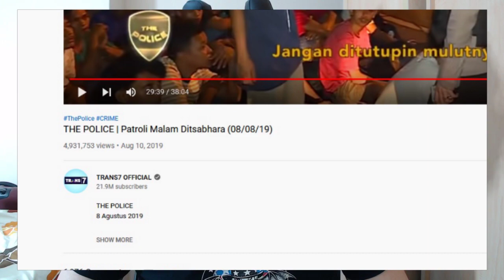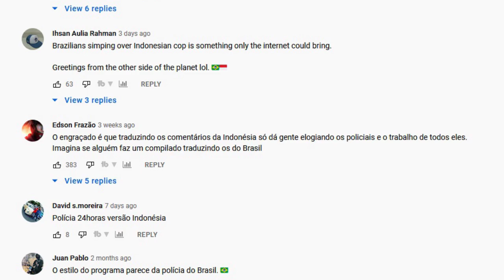Apa Itu Meme Policial E Girl / Police E Girl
Apa itu meme policial e girl / police e girl , maksud arti dan konteks meme policial e girl alias police e girl ato polisi e girl briptu putri cikita yang viral di brazil